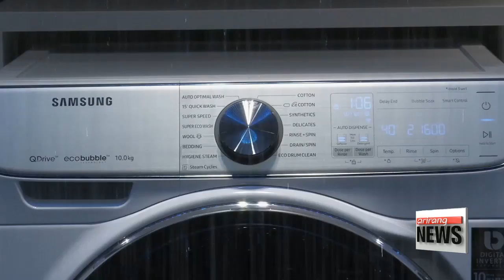.S. media picks Samsung and LG products as their best pick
세이프가드 위기인데…美매체 "삼성•LG, 올해 최고의 세탁기"

  Here's the latest development on what's viewed as an unfair demand by U.S. washing machine manufacturers over growing competition by their Korean rivals.
American consumers have spoken.
They rank Samsung and LG products as the best on the market.
  On Thursday, consumer review website "The Sweethome" picked a LG Electronics model as their "best front-loading washer."
And consumer electronics site CNET gave an LG washer the top spot in its "Best Washing Machines of 2017."
Plus, a Samsung model was selected as their "budget pick."
Local trade experts say reviews like these lend credence to claims that the U.S. International Trade Commission's position on Korean washers hurts consumers.